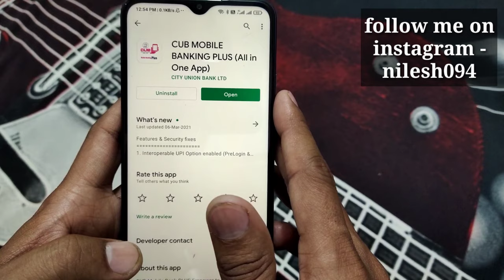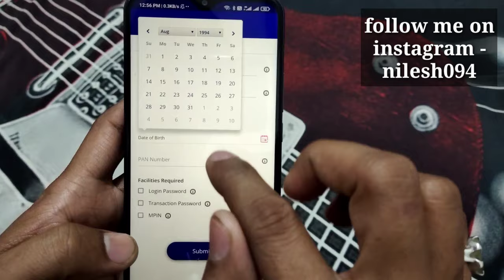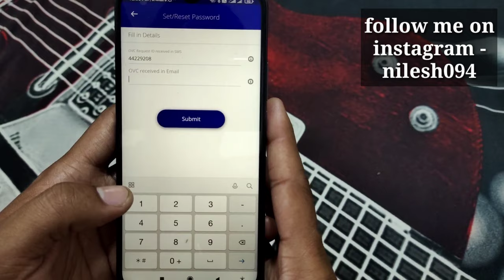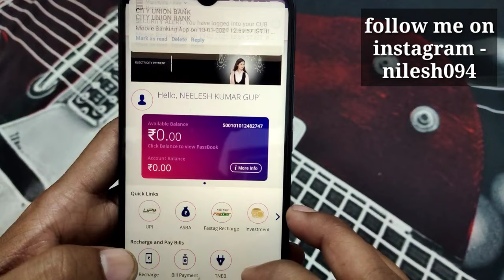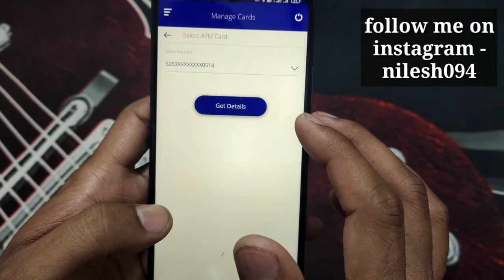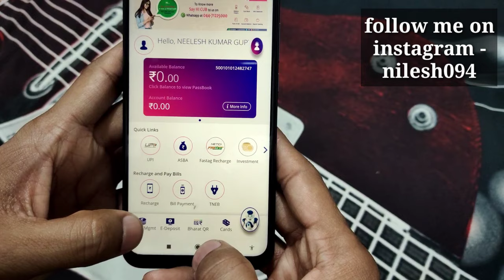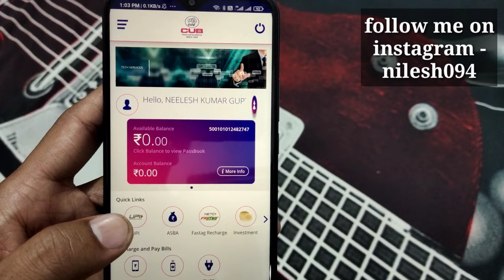city union bank mobile banking registration online | how to activate city union bank mobile banking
CUB Mobile Bank PLUS Empower to Banking, Recharges , Bill Payments on the move.

City Union Bank Mobile Banking Plus lets you perform your banking tasks from the palm of your hand, anywhere and at any time
Login through internet banking or mobile banking credentials with ease.

Mutual Fund (Wealth Management)
In the new app, customer has been provided with the facility to invest in Mutual funds through simple guided interaction.  Using this our customer can invest in any of the Asset Management company (AMC) available in the market. Also they can invest in Systematic Investment Plan (SIP) and One time payment. The App has built in  intelligence to recommend best fund options during investment. Customer can invest in mutual funds, redeem, switch any time in this app.

Wallet
Wallet can be used by CUB customers to securely transact during payment of  utility bills, broadband/Telephone, recharge etc.

Unified Payments Interface (UPI)
Immediate money transfer through mobile device round the clock . UPI supports both financial transactions (Pay Request - A transaction where the initiating customer is pushing funds to the intended beneficiary. Collect Request - A transaction where the customer is pulling funds from the intended remitter by using Virtual ID.) and can manage other bank accounts in this app.

Conversational BOT
Customer is provided with  experience of conversing with the BOT for doing banking enquiries and transactions. In this app the bot has been built to converse in multilingual voices. Customers can converse with this bot for their general banking queries and can do transactions like Balance enquiry, ministatement, fund transfer over voice/text instructions. The bot in learning phase, soon will add additional banking transactions to its feather.

Scan and Pay:-
You can scan Bharath QRCode at merchant location and pay instantly without using CARD.

Bill Payments:-
*  Register/Instant Pay
*  Mobile Recharge
*  DTH Recharge
*  View/Pay Bills
*  Pay without Bills
*  Mobile/DTH Recharge Status
* Bill Payment History
* View/Delete Biller

Card Management:-
* Card Block
* ATM PIN Reset

TNEB Bill Payment:-
* Pay TNEB Bills

Online E-Deposit:-
*  Deposit Account Opening
*  Partial Withdrawal
*  Pre closure of Deposit
*  Loan Against Deposit
*  Loan Closure

*  Balance Enquiry
*  Mini Statement

Transaction:-
*  Own Accounts
*  Other CUB Accounts
*  Other Bank Accounts using NEFT / IMPS

Fee Payment:-
*  Register Fee Payment
*  Payment of Fess
*  Check Pending Fees

Request:-
*  Cheque Book Request
*  Stop Payment
*  Revoke Stop Payment

Services:-
* Add CUB Beneficiary
* Add NEFT/IMPS Beneficiary
* Delete Beneficiary
* Fund Transfer limits
* Change MPIN

Enjoy the features of our new mBank Plus application and post your reviews and rate our application.